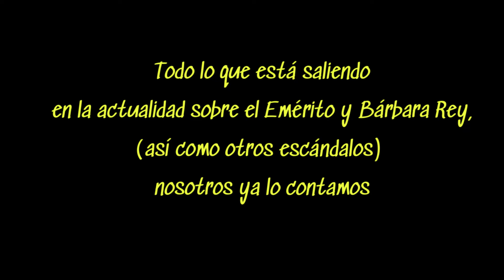Importante: Rey Juan Carlos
IMPORTANTE: Este es un vídeo didáctico sobre Historia y Humanidades. Su intención es pedagógica y educativa, en ningún caso ideológica o de propaganda política.
ENLACE A LIBRO
Aviso: Queda expresamente prohibida la reproducción total o parcial de este videoprograma/podcast, por cualquier procedimiento, plataforma de difusión, medio de comunicación, así como el tratamiento informático, el alquiler o cualquier otra forma de cesión sin la autorización previa y por escrito de los titulares del copyright y propietarios de los derechos del Videoblog de Francisco Gijón.